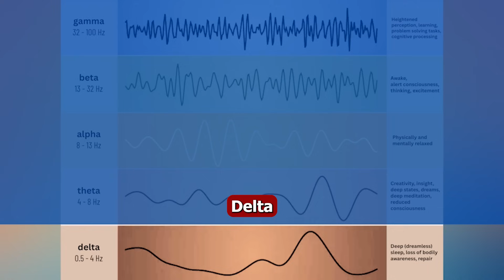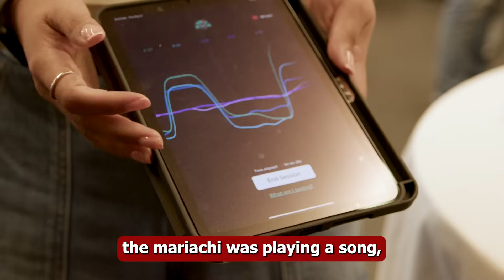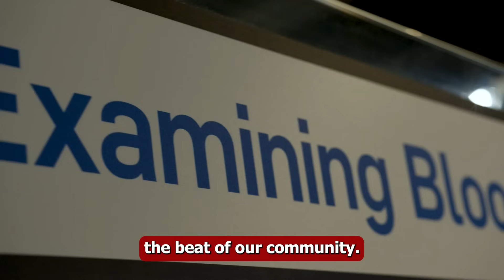PULSO: THE CODE OF CARE | HealthTech, AgeTech, Caregiving, and Cultura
Step inside what felt like a field trip for adults. PULSO: The Code of Care is a 12-minute short documentary produced by TECH23 in collaboration with AARP Texas.

This film explores how science, culture, and community collide to shape the future of caregiving. You’ll experience:

🎶 Mariachi music therapy sparking memory in dementia care
🧠 Brainwave technology making stress visible
⚖️ Balance tools designed to prevent falls
🔬 Hands-on science labs that make health personal

The goal: to empower caregivers and families with curiosity, knowledge, and innovative health tools that can make life better for those we love.

👉 Follow TECH23 for more stories at the intersection of science, culture, and community: @tech23us